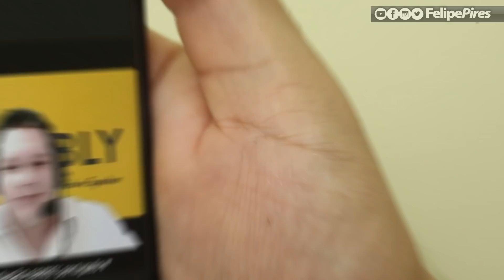CONQUISTANDO EM INGLÊS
Quer aprender/praticar o inglês? Agora ficou fácil. Resgate sua aula grátis de 10 minutos com um professor nativo do Cambly com o código FELIPEPIRES, acesse